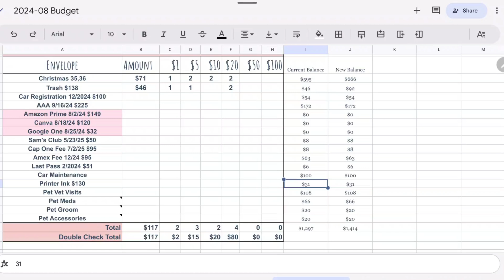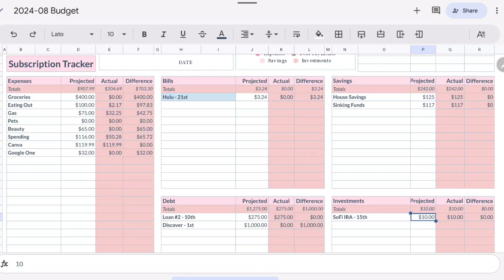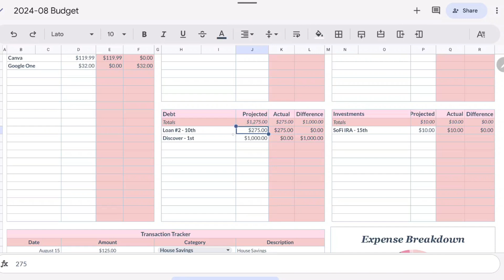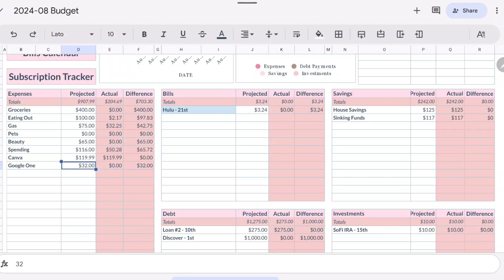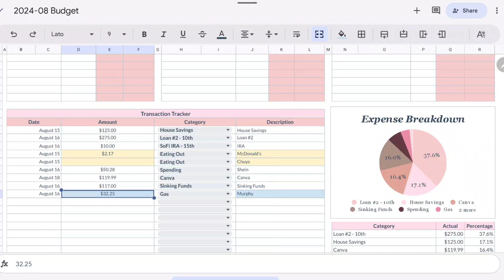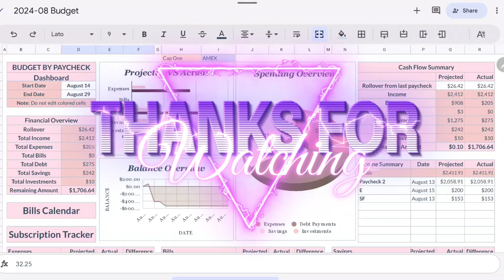August 2024 Budget With Me Paycheck #2 | Zero Based Budget| Let's budget!